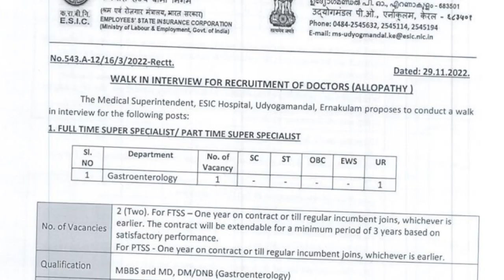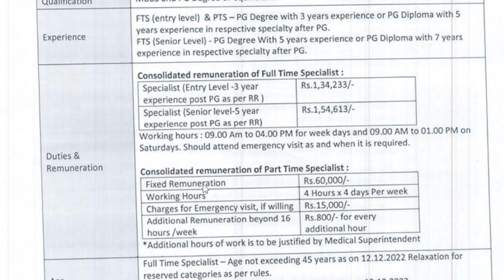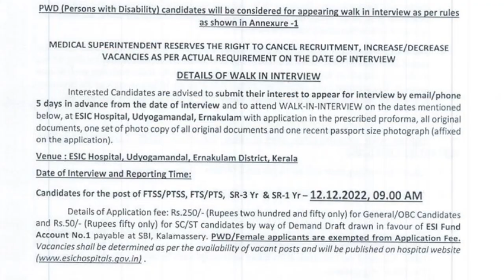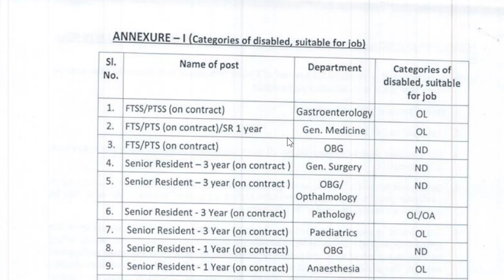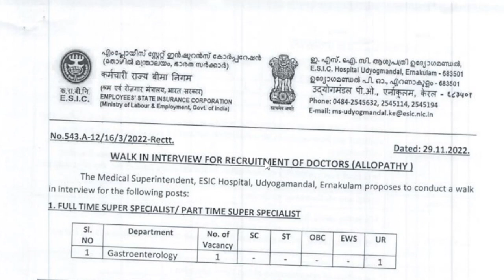ESIC (Kochi) Recruitment 2022 | 20+ ഒഴിവുകൾ | Salary up to Rs.2,40,000!